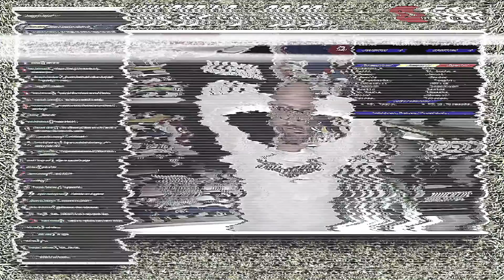JUVENTUS SPORTING 1-0 LIVE REACTION | "IMMERITATA" | TIFOSIAMO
Le migliori Live Reaction dei tifosi juventini (e di qualche gufo) al goal di Gatti che ha deciso l'andata dei quarti di Europa League Juventus-Sporting.

I tifosi che reagiscono al goal sono:
@LucaToselli (da Twitch)
@AJGtvOfficial (da Twitch)
@AiRwayTV (da Twitch)
@ilpippega (da Twitch)
@dankol83 (da Twitch)
@Peppone0017 (da Twitch)
@En3rix (da Twitch)

Risultato finale: Juventus 1-0 Sporting (13 aprile 2023)